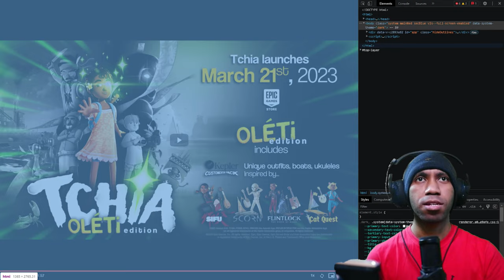Tchia - Rating & Reaction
New Announcement In Epic Games Store: Tchia